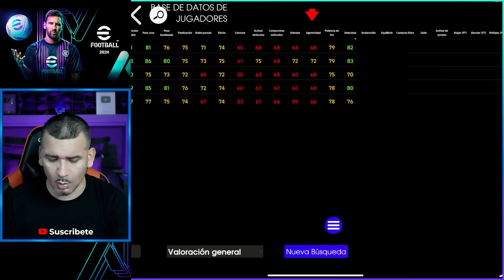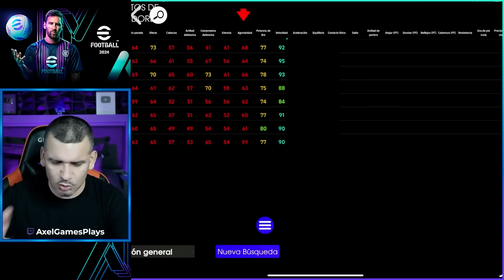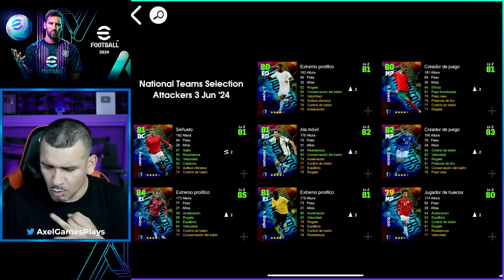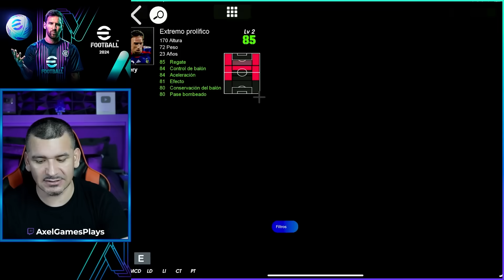eFootball: LLEGAN NUEVOS ÉPICOS NACIONALES 🔥 ¿PACK DEL BARCELONA? ✅ AXG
Esto es lo que se espera el día domingo en eFootball para comenzar la semana, nueva caja de jugadores Épicos con Potenciados acompañado de varios jugadores destacados.
Aclaro también el rumor de la llegada de un pack del Barcelona.